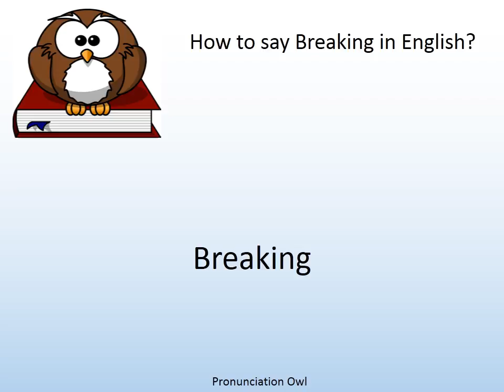How to say Breaking in English? - Pronunciation Owl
How to say Breaking in English? Learn the pronunciation of Breaking!